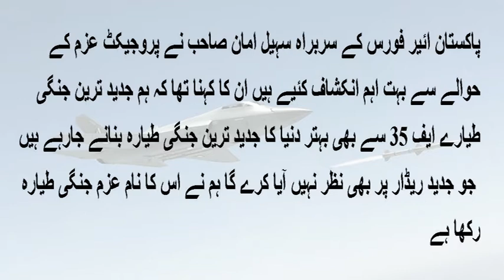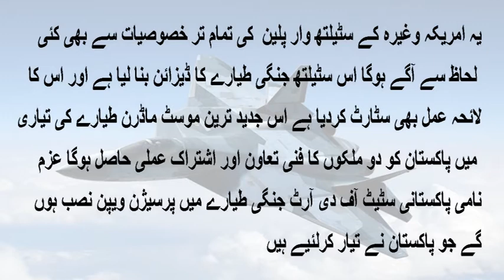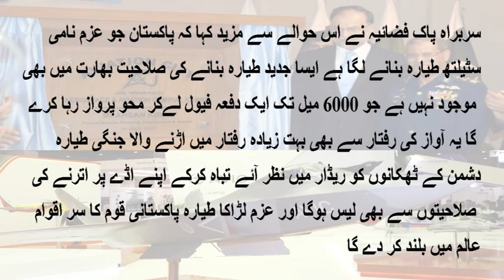PAF Chief Sohail Aman Pakistan to develop 5th Generation Fighter Azam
Defence